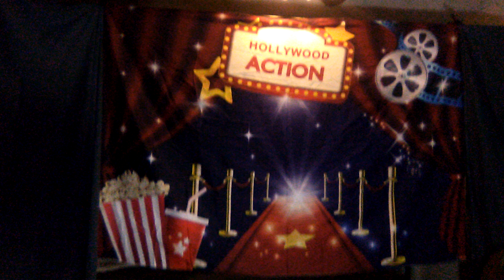Little Sister (L) Norman Broheimer (R) Roger Broheimer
The Broheimer Brothers